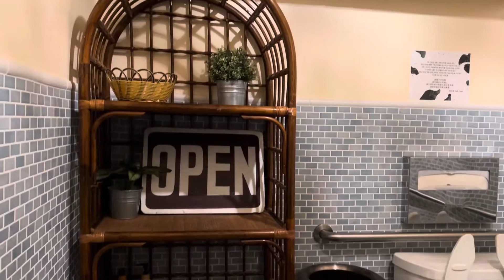Kohler Toilet Flush | Half & Half Good Old Time, San Gabriel, California | Desensitization Training